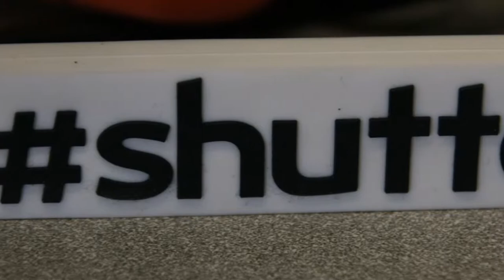Tarion Y5D Pocket Dolly Test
Playing with my new Tarion Y5D
with the Pergear TH3 Ball Head
Some shots stabilized or sped up. Not color graded or anything, just wanted to see how well the little dolly worked, I'm pretty happy with it thus far!